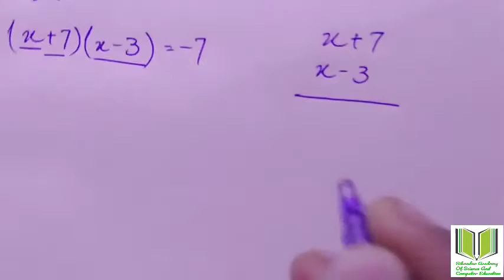Excercise 1.1 Q.no.1&2 class 10 math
math 10 class Excercise 1.1 Q.no.1&2